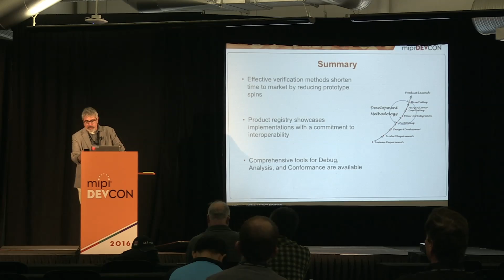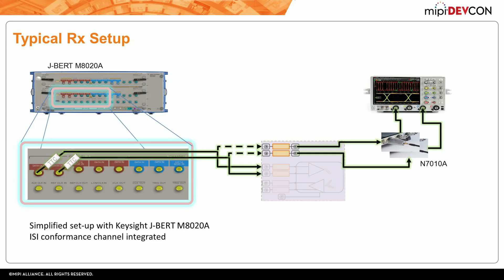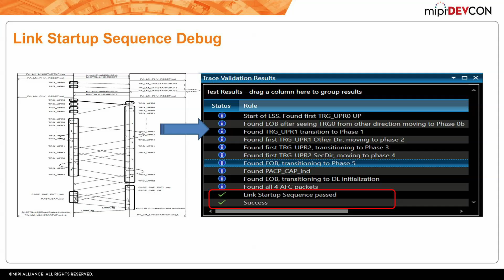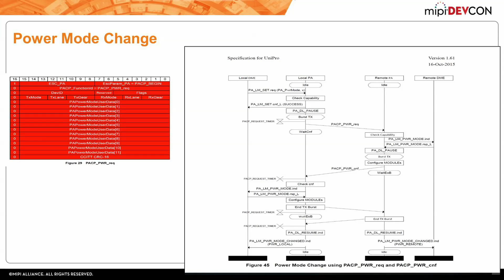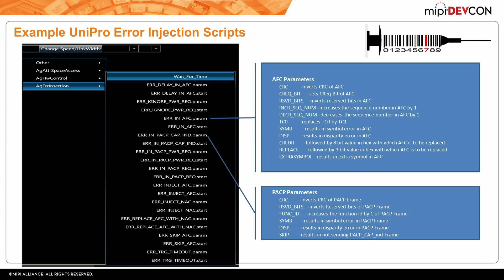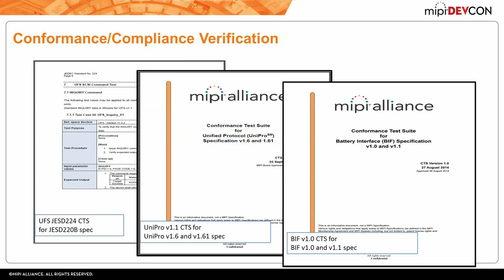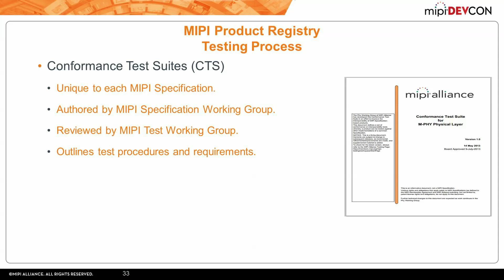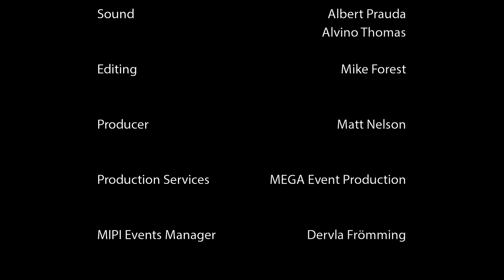MIPI DevCon 2016 - Robust Debug and Conformance Verification Ensures Interoperability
MIPI DevCon 2016 - Robust Debug and Conformance Verification Ensures Interoperability Across the Range of MIPI Devices -  Ross Nelson, Protocol Insight